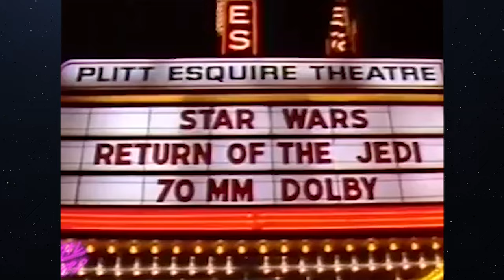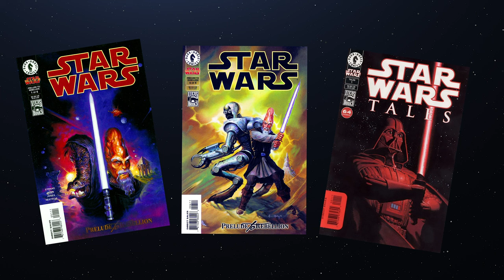Aayla Secura | Behind The Scenes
In this video, we explore Aayla Secura's tragic yet hopeful backstory, from her origins in the comics to her lasting legacy in the Star Wars galaxy.

It is in no way necessary but is greatly appreciated.

⏱Chapters
0:00 - Intro
0:18 - Origin
2:30 - Clothing
4:01 - Live-action jump
6:48 - Tragic ending
10:05 - Legacy